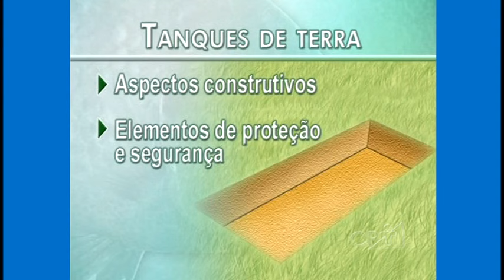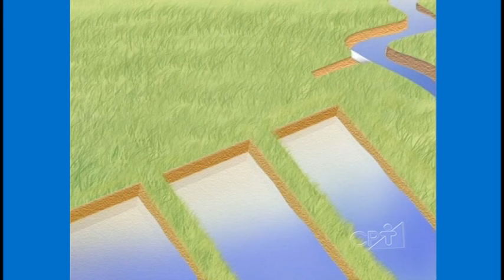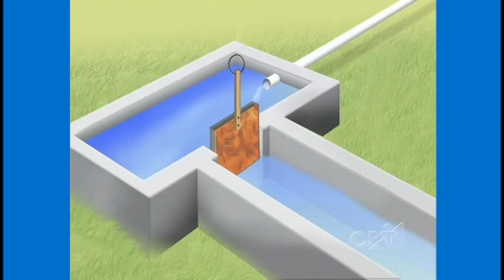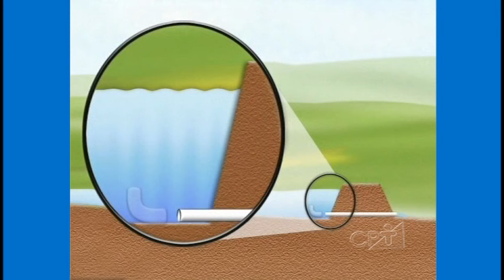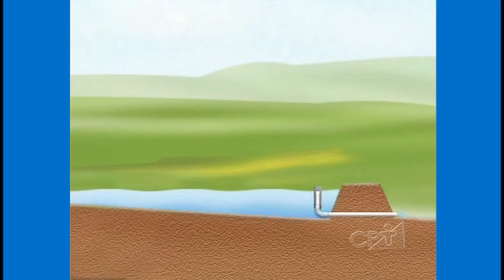Curso Criação de Tilápias em Tanques-Rede - Tanques de Terra - Cursos CPT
Criar tilápias é um bom negócio, pela facilidade de manejo, curto ciclo, baixo custo de produção e grande aceitação no mercado. No processo de produção em alta densidade, os tanques-rede são os mais utilizados.

Este curso foi desenvolvido no âmbito do convênio entre a EMATER - MG e o CPT - Centro de Produções Técnicas.